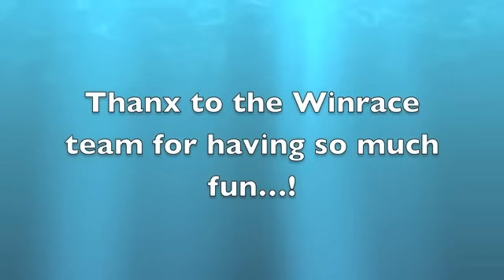Winrace Nostalgia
Not only did Harald Græsdahl send us some pictures, but he also sent us this really cool video with several movie clips from the 70´s. We´re having so much fun remembering the glory days and hope all of you are enjoying it too. We love it. Thanks, Harald.

The race in Bunnefjorden shows #55 - Bjørn Reutergaard who wins before #43 Alf Fred Høysesn. Bjørn was beaten in Copenhagen and had been home and done some mechanical work, as he liked to say. What he had done was to file more on the engine and it was filed too much. The recent race was filled again with epoxy, but then he didn´t win anyone.

On the end of the heat you can see Bjørn approaching shore and you will then see a young Olle Terjesen and later his father, Odd A. Terjesen, who passes the big clock and fixes on his pants.